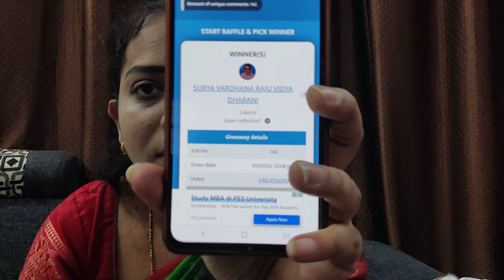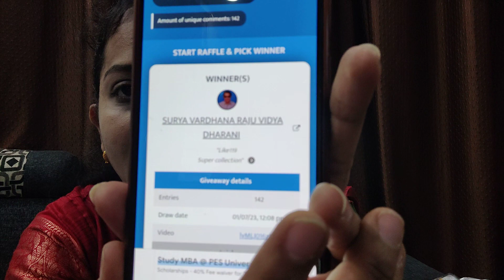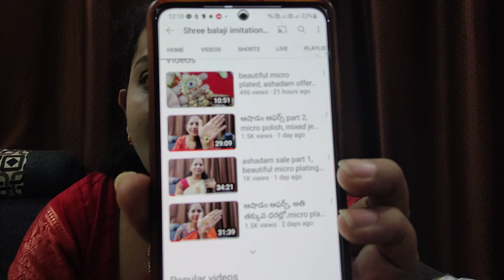weekend giveaways,silver replica models,mixed jewellery 8431929085